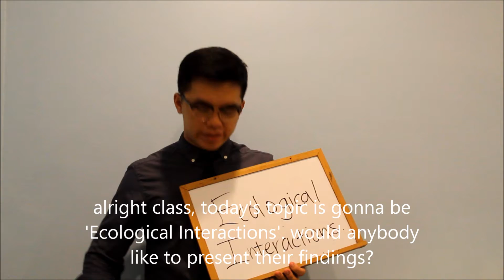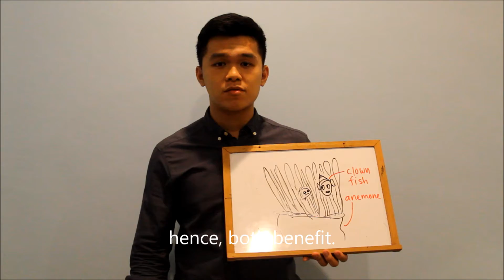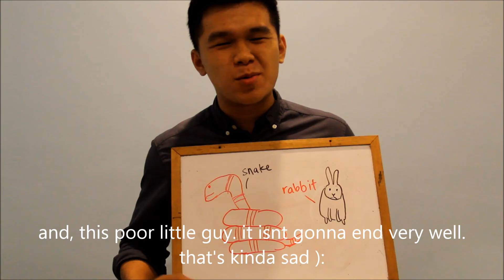ZACHARY VONG JINHAN 0327833 VIDEOLOGUE #1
REFERENCES :

- WHIZZ Thru Biology SPM
- Google dictionary
- Chris Paulter YouTube Channel